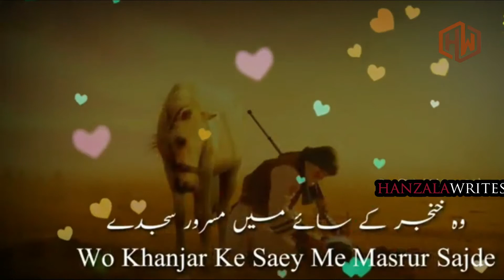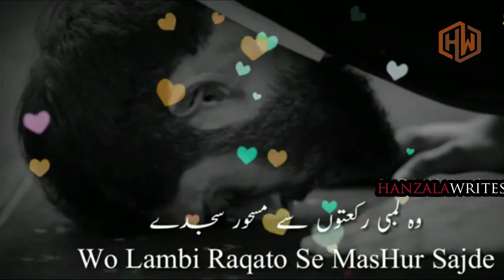Muhabbat k sajday 🌹 Shaz khan 🌹 Best kalam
Muhabbat k sajday

          Some tages Here